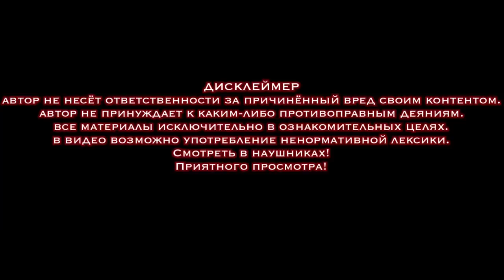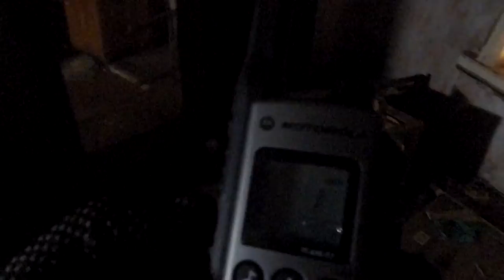НОЧЬЮ ДЕМОН НЕ ОТПУСКАЛ ИЗ ДОМА. AT NIGHT, THE DEMON DID NOT LET GO OF THE HOUSE.